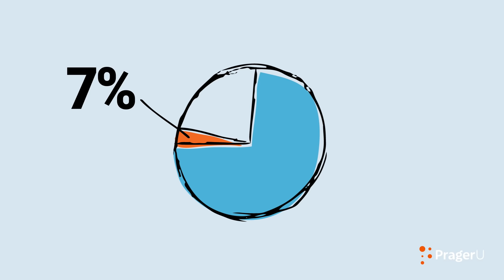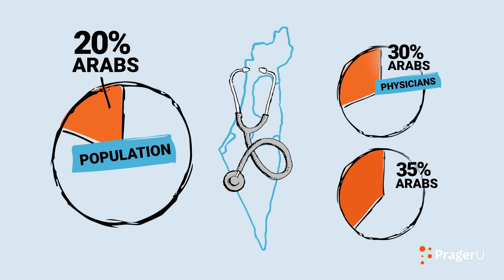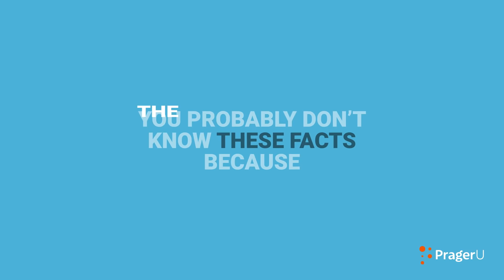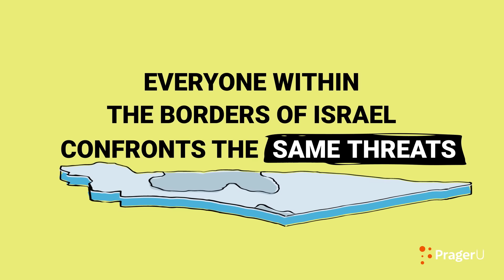Arab, Israeli, and Proud | 5 Minute Video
Yoseph Haddad has served in the Israeli Defense Forces. He’s also an Arab. Why would an Arab volunteer to join the Israeli military? If Israel really is an apartheid state, why would Haddad be proud to defend it? He explains.

SHOP!

Love PragerU?

Script:

The mission was straightforward: Rescue comrades coming under heavy anti-tank fire.

But now the sun was up.

And our cover was blown.

We were totally exposed.

I felt a heavy whoosh of air.

Then I felt nothing. Just a ringing in my ears.

I was on the ground. I could see through my thigh. Even worse, I couldn’t see my foot.

It was gone.

When I awoke in the hospital, it took every ounce of courage I had to look down my leg.

Somehow. Some way. My foot was there.

The doctors had managed to re-attach it.

We have the best surgeons.

Unfortunately, they get a lot of practice at this sort of thing.

That’s life in Israel.

That’s life as an Israeli soldier.

And that’s what I am.

I’m also an Arab.

Sometimes people say to me, “Yoseph, how could you fight for the IDF?” I say, it’s simple. It’s not the Jewish Defense Forces. It’s the Israeli Defense Forces. And I’m an Israeli.

Are you surprised?

If so, I don’t blame you. You probably get your news about Israel from… well, the media. They amplify extremists and sell conflict because conflict sells; conciliation doesn’t.

Stereotypes make for simple stories. Too simple. So, let’s examine some.

Let’s take the simplest: That there are Israelis. And there are Palestinians. And that each side defines itself against the other.

Turns out that fundamental division is false. According to a poll in 2020, only seven percent of Arabs living in Israel self-identify as “Palestinian.” By contrast, 74 percent consider themselves either Israeli-Arab—or just plain Israeli.

This is typical.

So, here are a few.

In America, given their numbers, Jews are disproportionately represented in the medical profession. No surprise.

But did you know this?

In Israel, Arabs are disproportionately represented in the medical profession. Arabs comprise 20 percent of Israel’s population—but 30 percent of its physicians and 35 percent of its pharmacists.

You’ve probably heard the stereotype that Jews are bankers. This suggests that they control things behind the scenes. So, you may be surprised to learn that the head of the biggest bank in Israel is an Arab.

Worse than the stereotypes are the lies. The worst lie is this: Israel is an “apartheid state.”

In an apartheid state, some can vote, and some can’t. But in Israel, Arabs don’t just vote—they sometimes call the shots. In 2021, as an article in Al-Monitor put it, “for the first time in Israel’s 73-year history, Arab [Parliament] members will likely have final say on whether a government is formed and even who will head such a government.”

In an apartheid state, some get an education, and some don’t. But in Israel, Arab enrollment in higher education is exploding—more than doubling between 2008 and 2018. And Israeli Arab Christians actually outpace Israeli Jews in higher education degrees relative to population.

You probably don’t know these facts because the media prefers to demonize Israel rather than report about it fairly.

That may never change, but whether or not they report it, Israel is experiencing an important generational shift.

Our parents' and grandparents’ generations witnessed major wars—in 1948, 1967, and 1973. My generation and the generation after me haven’t seen such conflicts. But we have all grown up under the shadow of terrorist violence—from suicide bombers to Hamas rocket attacks.

And terrorists don’t discriminate between Jews and Arabs.

When you come face to face with this reality—when you have face-to-face conversations— you realize that everyone within the borders of Israel confronts the same threat. And then you can begin to understand that the real story isn’t two groups—Jews and Arabs—locked in eternal conflict, but two parts of a nation coming together in a process I call Israelization.

A silent, but ever-growing majority of citizens simply want to live in peace with their neighbors—the ones across the street and the ones on the other side of national borders.